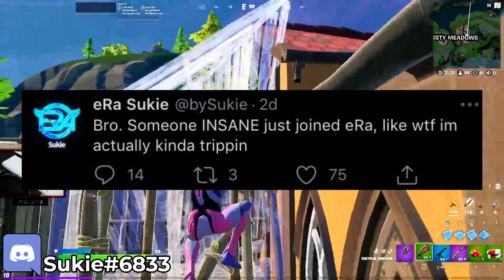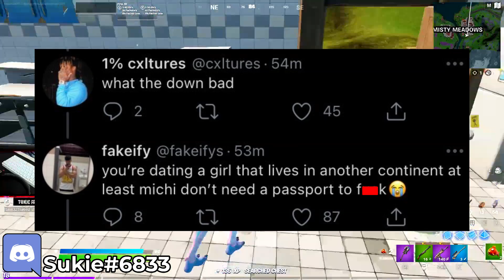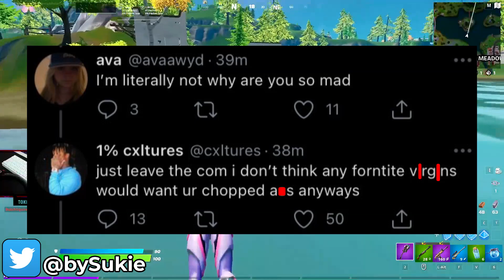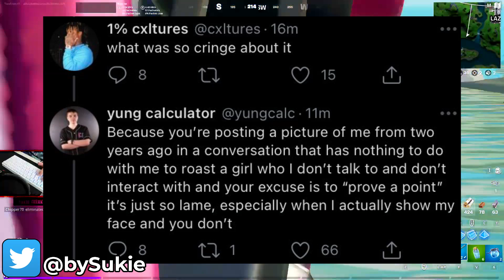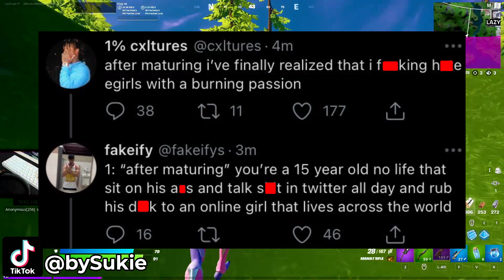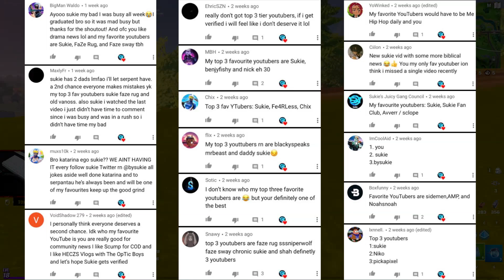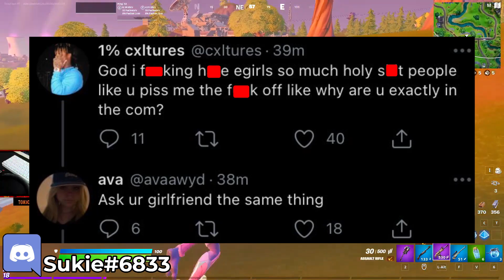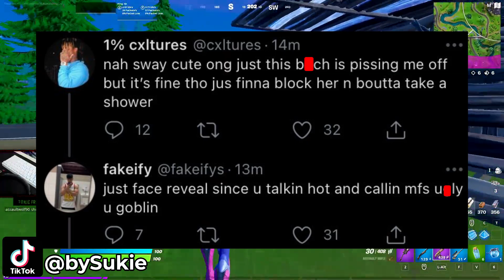Chronic Fakeify ROASTS 1% Cxltures - eGirls vs Cxltures BEEF - FaZe Sway & BBG Yung Calculator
FRChronic Chronic Fakeify ROASTS 1% Cxltures - eGirls vs One Percent Cxltures BEEF - FaZe Sway & BBG Yung Calculator

FaZe Sway Grows a BEARD & is Getting OLD? - Kungarna Psycho FORCED to Quit Fortnite - Sukie's Cat :(

Tags (Ignore)